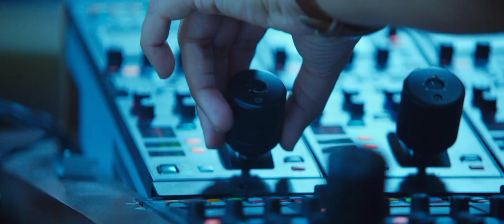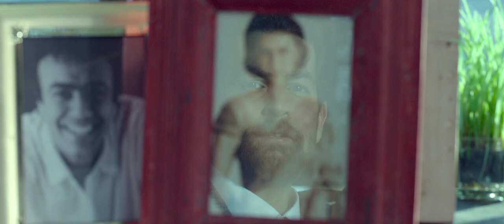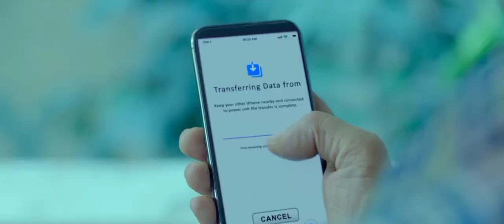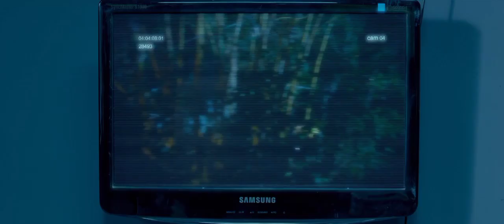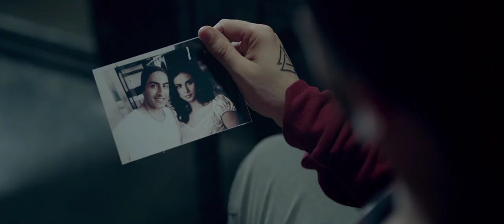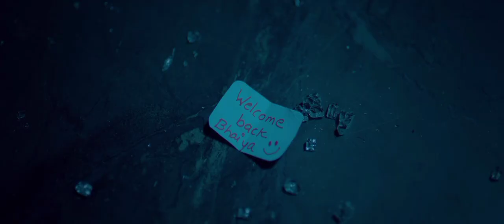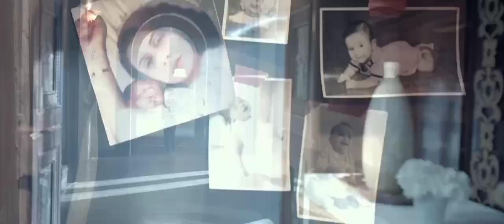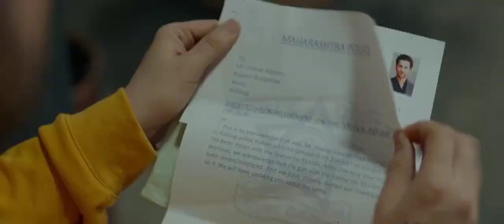Bypass road full hindi movie 4K 1080p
Bypass Road is a 2019 Indian Hindi-language thriller-drama film directed by Naman Nitin Mukesh and written by Neil Nitin Mukesh.[4] The film features Neil Nitin Mukesh, Adah Sharma and Shama Sikander in lead roles.[5] The movie is produced by Neil Nitin Mukesh in association with Miraj Group.[6][7] The film was released theatrically on 8 November 2019 With a budget 7crore and film was sleeper hit and gross above 15 Crore. The performance of Star cast was being appreciated by the critics and audiences

The Story revolves around a young man Vikram (Neil Nitin Mukesh) who is a fashion prodigy. The story is layered with a murder in town.

Vikram Kapoor a renowned fashion designer meets with a fatal car accident around the same time his top model Sarah Braganza commits suicide.Vikram gets discharge from hospital but is bound on wheelchair all his life.Inspector Himanshu Roy links both the incidents and suspects that Sarah didn't commit suicide while the gun found on the crime scene belongs to Vikram.